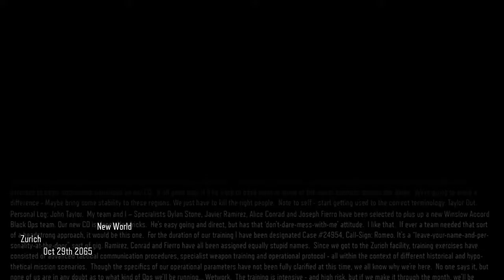Black ops 3 #2 l New World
Hello, this is part 2 to my Black ops 3 series. Aside from the audio I hope you enjoy this video.